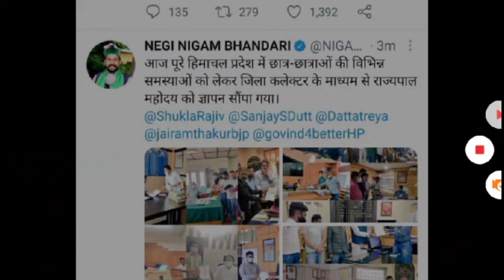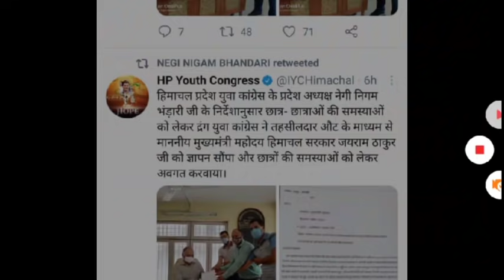Hpu college exam promotion news | Hpu college exam 2021 | Hpu college exam promotion new update